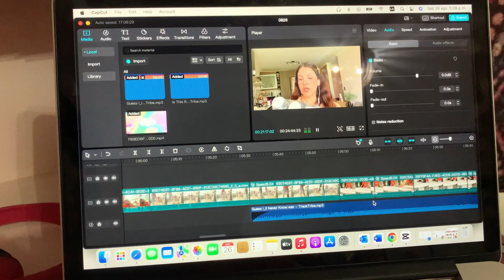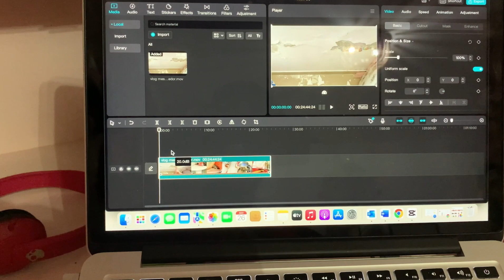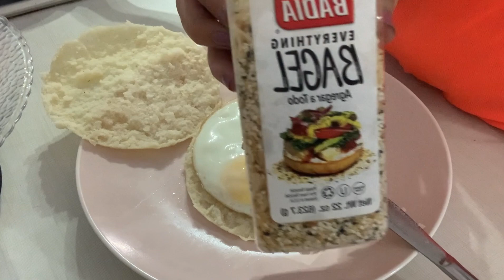VLOG. Así hago las arepas 🫓 + café de avión ✈️. Así me quedaron las uñas ☺️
Les enseño cómo me quedaron las uñas. hacemos arepitas venezolanas y un café como el de los aviones.

Grecias por verme

xoxo

Carol Villafagne